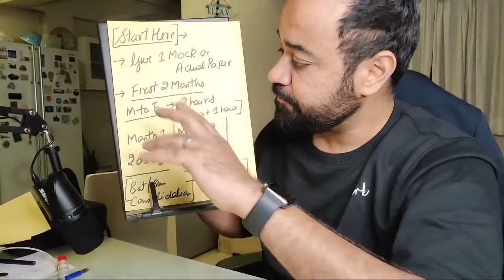CAT Exam How Many Hours To Study To Target IIM Ahmedabad | MBA Motivation